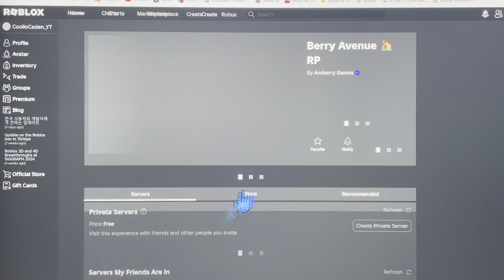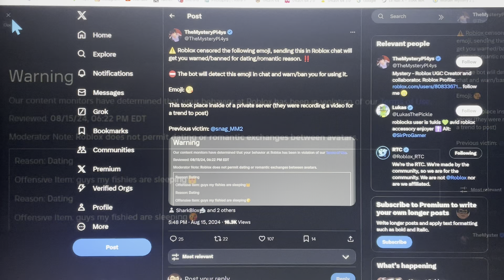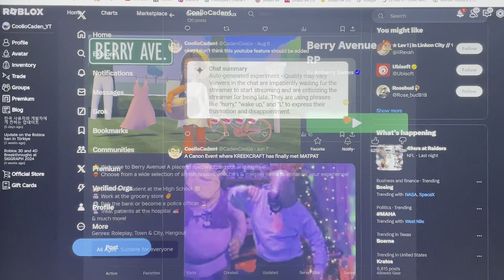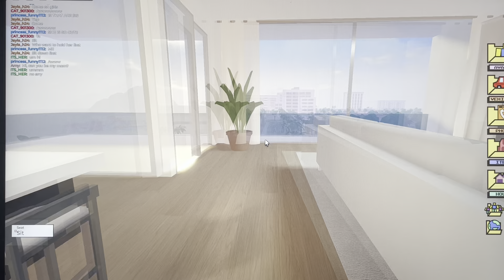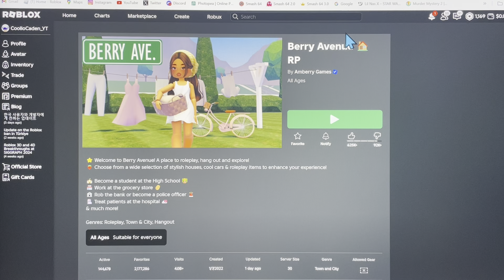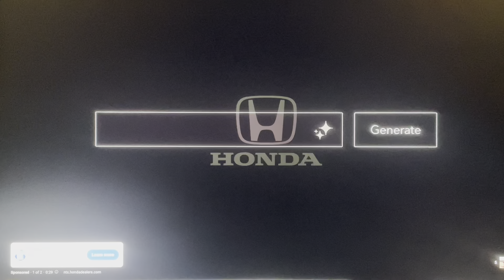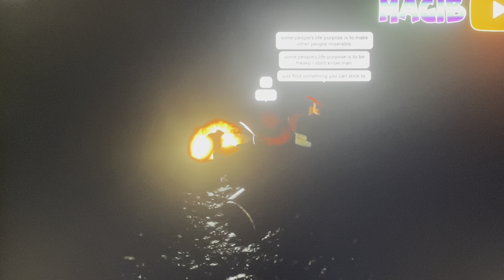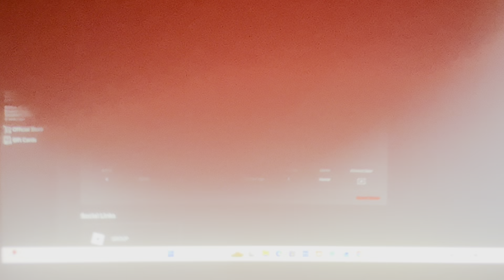ROBLOX PLAYERS ARE GETTING BANNED